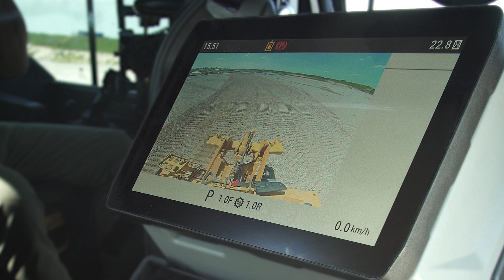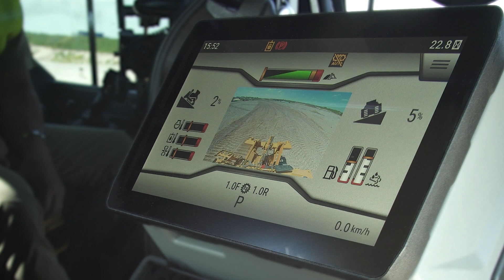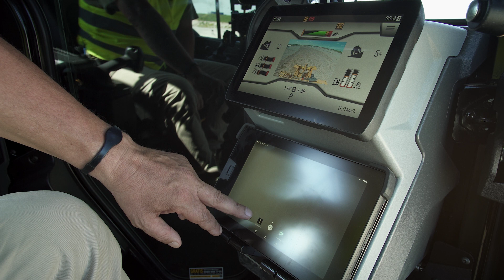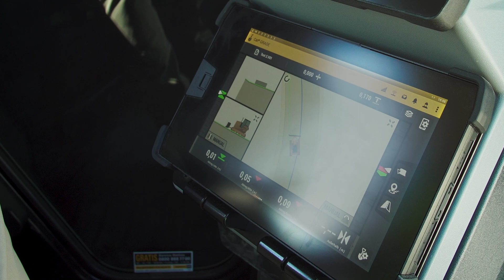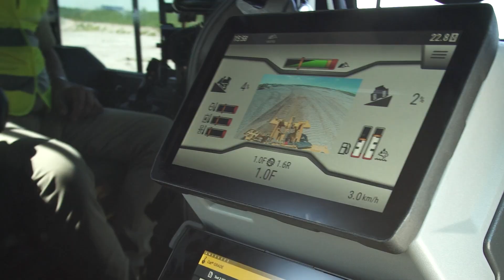Cat Dozer D5 3D-Steuerung. - Tech Talk mit Besi